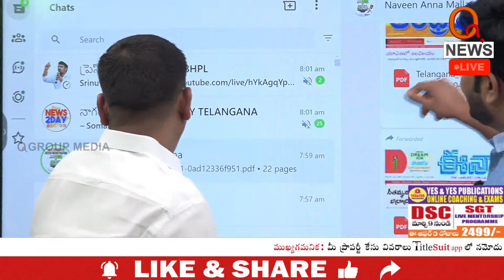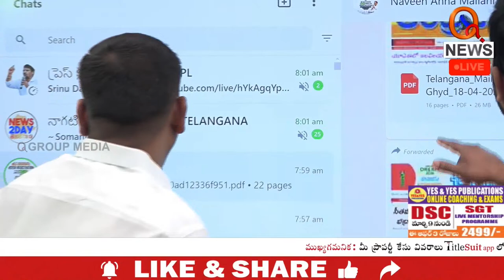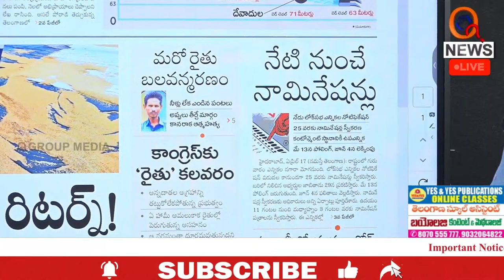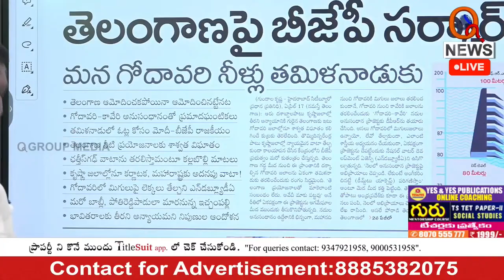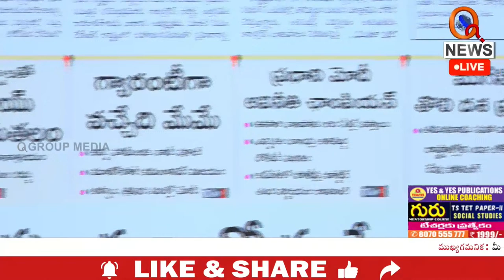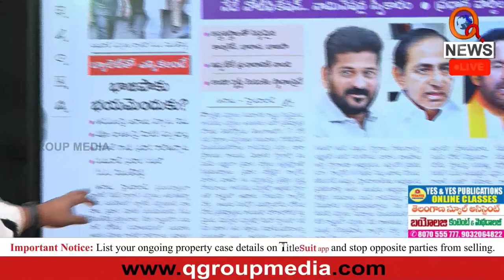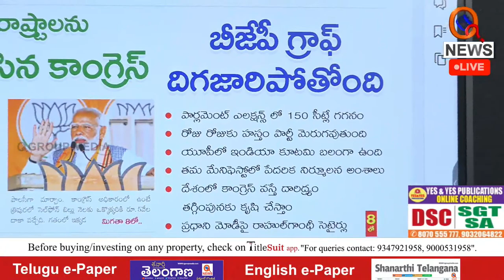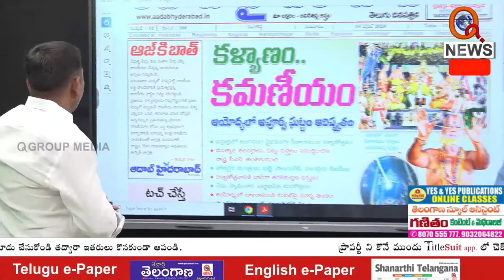Morning News With Mallanna 18-04-2024 | News Papers Headlines I Shanarthi Telangana e-paper